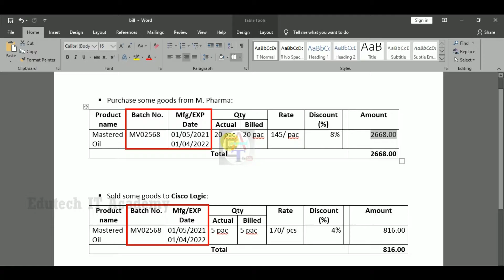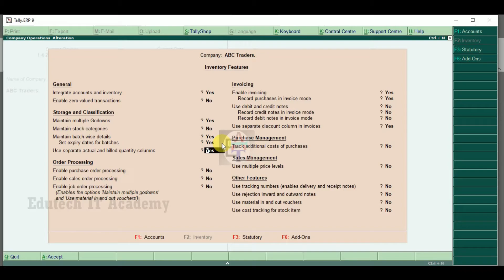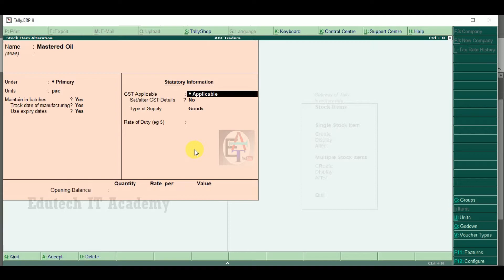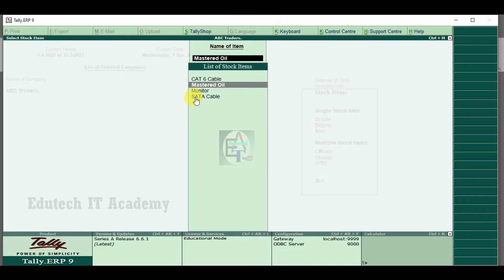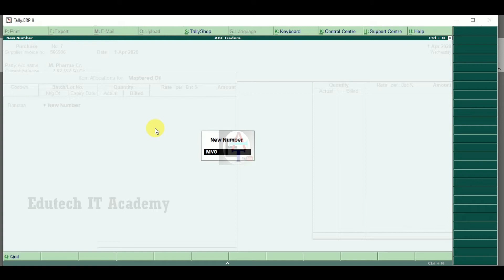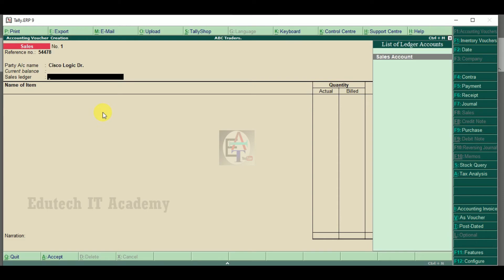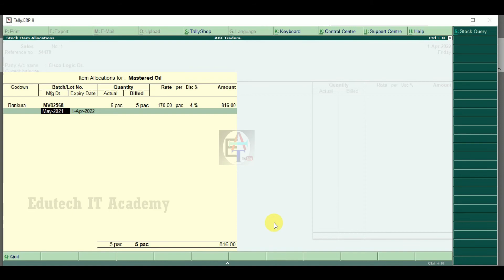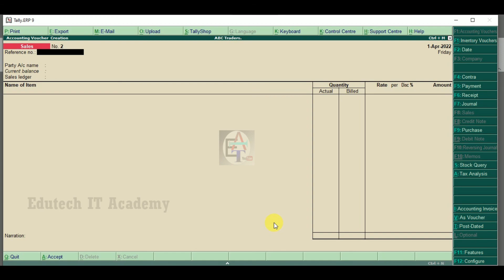How to apply Batch no in Tally || How to apply Manufacturing and Expire date in Tally || EITA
Hi everyone this is my 223 th day Tally video tutorial In this tutorial I just describe that how to active Batch no, Manufacturing date, Expire date option and how to apply it on Purchase and Sales invoice.
This option help you to store the product in a series and also know about the usable date. If you active this option then you may apply this features on Purchase and sales invoice. Batch no, Manufacturing date, Expire date always put on purchase invoice and only select on Sales invoice. Do not put any new Batch no, Manufacturing and Expire date on sales voucher,   It also be a penalize.

Before follow this tutorial you may follow my tally previous tutorials to understand details (Tally GST active):

         N.B:  After downloading the software you should have to install it on your PC. After installation the Tally application we should create the company with your business name. Remember that which name you will put that name will show on the invoice copy. After company creation process you should have to active the GST section from your company. Those process you follow from this tutorial.

In this video I use Tally ERP9 6.6.1, which is latest update version of tally.

Those process are described fully Bengali language, if you don't understand then you may contact to me.